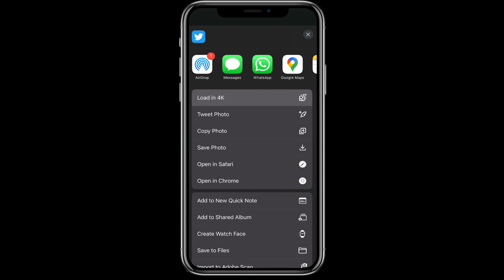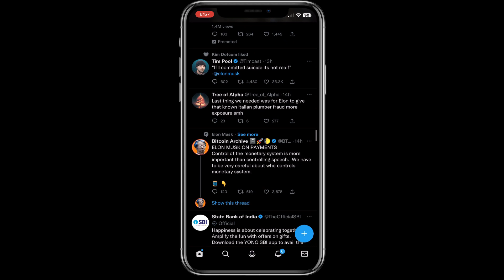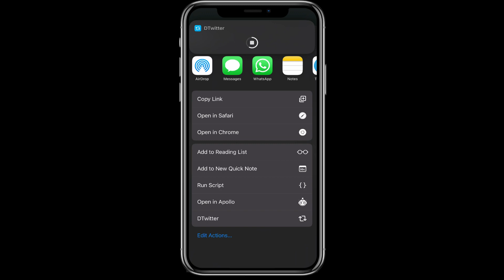How to download twitter videos on iPhone | 1 click Twitter video downloader shortcut widget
In this video we will show you how you can download the Twitter videos using iPhone shortcut. All you have to do is to download the shortcut using the link provided below and add it to your shortcuts app. Then go to Twitter app and once you see the video click and share and from there select the Twitter downloader shortcut. Video will be automatically downloaded.